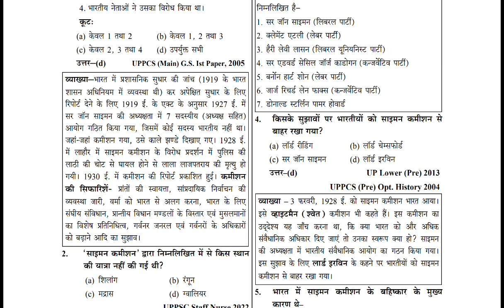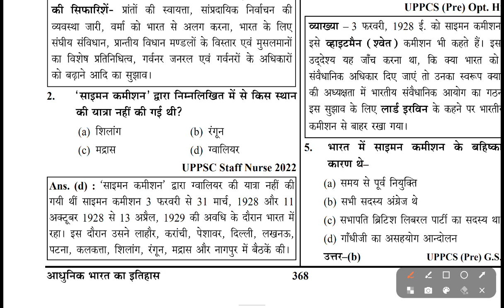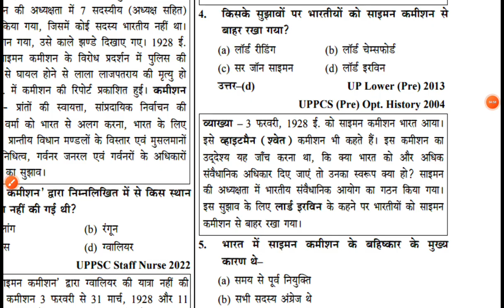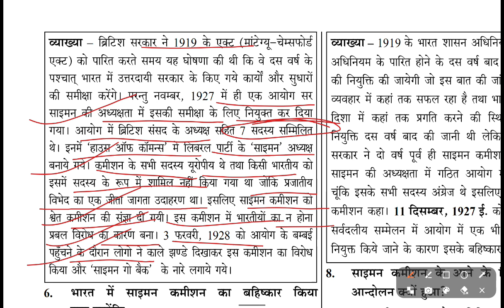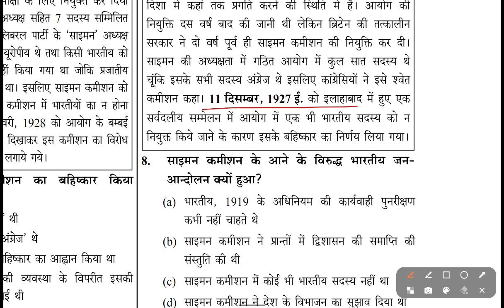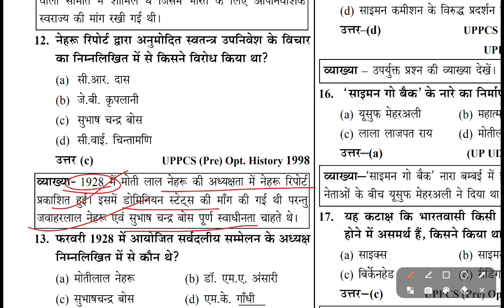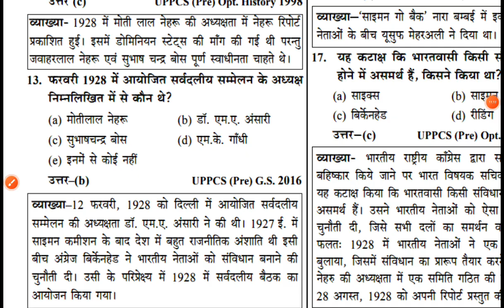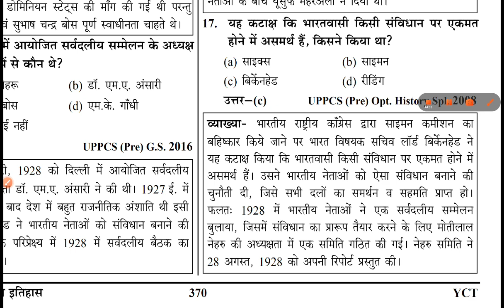29.simon commission and Nehru report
29.simon commission and Nehru report